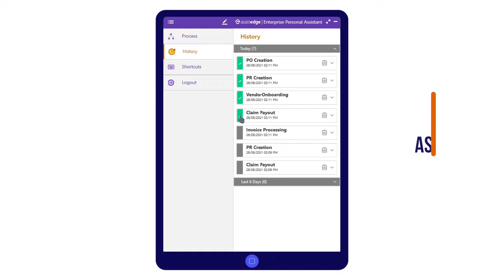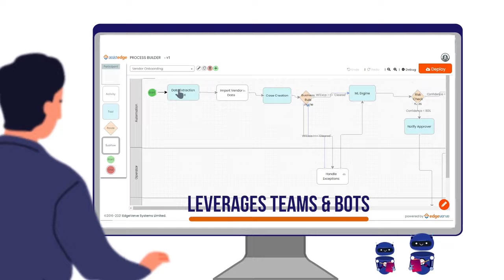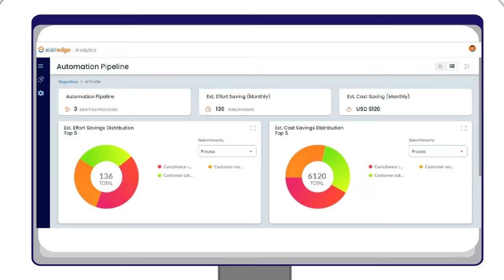Assist Adge 19o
for more details.
We are a Video Production Company that creates Virtual Visual Treats.
Our aim is to take your viewers through the journey of your brand & educate them about it in a way that leaves a lasting impact in their minds. Be it responsive video production directly related to trending events, any corporate video production, or a simple brand message with an engaging story, Studio Seven is a film production company that has it all covered for you.

Corporate Films
Whiteboard Animation
#2.5D Animation
3D Animation
Live-Action
Live-Action with Track Elements
Stop Motion